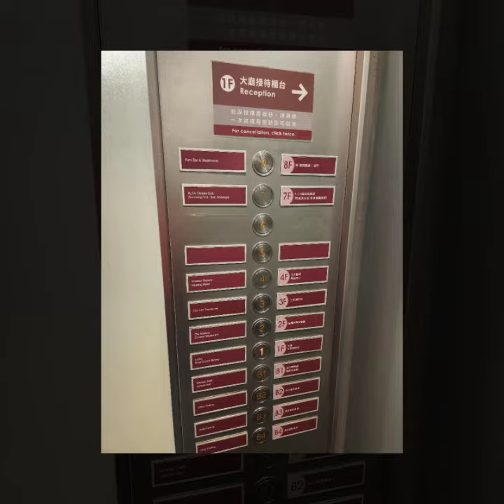Animation Alley Taichung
The Animation Alley in Taiwan that is famous for its street art depicting popular anime and cartoon characters is located in Taichung City, a bustling metropolis renowned for its extensive night markets and is the country’s third-largest city.